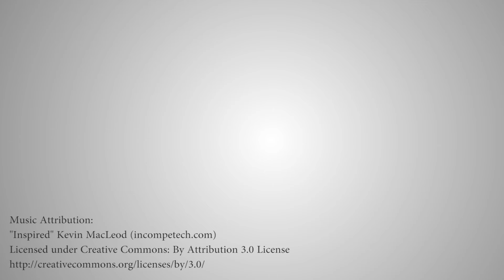Diving Philippines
Highlights from my diving adventure in Cebu, Philippines.

Video by Epic Makers